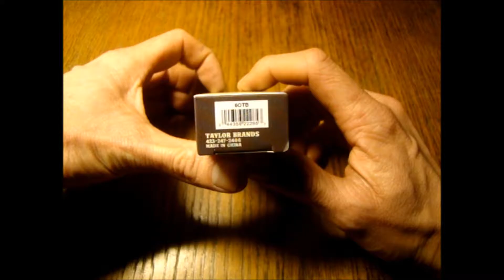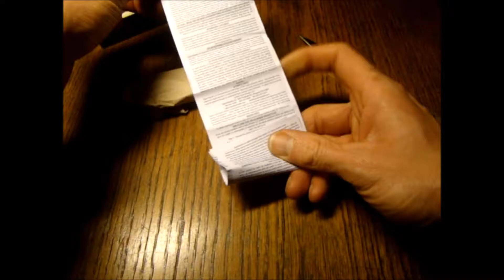My new knife finally arrived! 8OTB unboxing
So.. after i thought it lost, first in some german warehouse and then in the danish customs, it finally showed up in the mailbox :-)